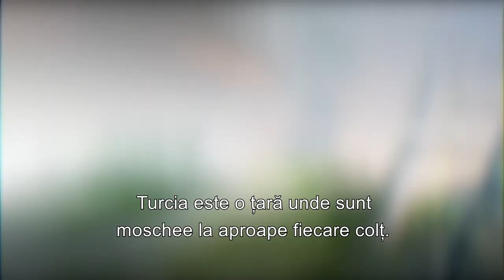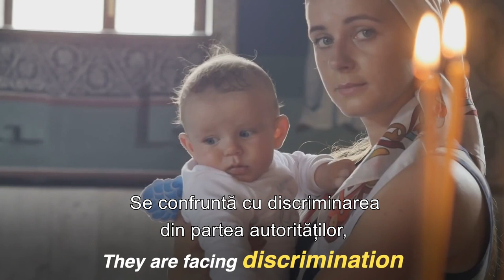Ce s-ar întâmplă dacă creștinii ar tranforma o moschee în biserică?